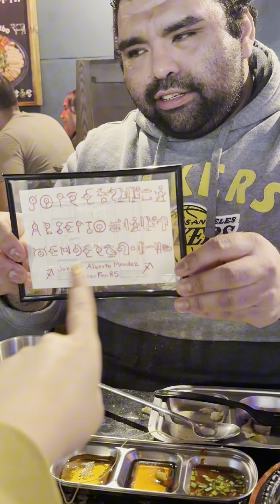jorge’s birthday gift! unown + middle egyptian hieroglyphs